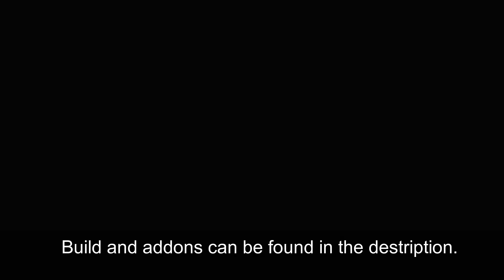Vet Maelstrom arena magicka sorcerer part 1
The first part of maelstrom arena.
Timestamps!
0:00 Arena 1: Vale of the surreal.
4:02 Arena 2: Seht's balcony.
8:30 Arena 3: Drome of toxic shock.
12:55 Arena 4: Seht's flywheel.
17:38 Arena 5: The rink of frozen blood.
24:25 Arena 6: The spiral shadows.
Build: Coming soon...